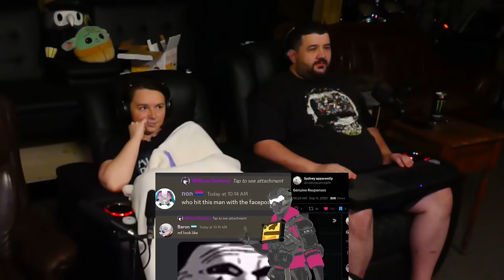MUSTARD BEEF TURNS RAINBOW SIX TO ASH | Rainbow Six Siege - @TheRussianBadger | RENEGADES REACT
Patron Saints:

aaron patrick
Adam Gleaton
AlaskanJosh98
Alessandro Inzirillo
Alex
Alex Jay
Alexander Rost
Aliff Sonny
Alunnar
Amy Howell
Anathon
Andre Bradford C Diaz
Andres Vega
Andrew Davis
Andrew Inman
Angel Rivera
Anoj
Anton BjÃ¶rn Emilsson
Apple_Juice426
Arcane_Rogue
Arctic Fox
Arencano
Arkion
Ashley Short
Ashley White
Asrieldreemur
Austin Ramirez
AWG
Azuma
Based Libertarian
Bass564
Benjamin Jenyns
Big Fuze
Black knight
BlackCatEd
Blake Thompson
Blazer64
Blizzky
Blueberry
Brenden wells
Brennan Gerrell
Brittany Goen
Bulkswine
Canadian_Caesar
Casey
CHA0SXIII
Chance Jensen
Charles Rogue Dragon
Charleston Gamer
Chase Wagner
cheesesoda
Chris Dryden
Chrisian A Moore
Christina Carley
Christopher
ChronoVulpes
Church
Clock-Tok
Cody Barnes
ColdPhilly
Colton
colton biggerstaff
Coma Blitz
CommanderNomNom
Connor Brown
Corey Costello
Cowboy Coyote
CptBlitz
Crimson Reaper
Crimson Revenant
CursingThrone92
D
D.M.C.
Dana Mario
Daniel Gonzalez
Daniel Metcalfe
DanielFRod
Dark Lord
Dark_SinTeX
Darkcarkiller666
Darkened_SNIP3R
DarkPrime25
David Chisholm
Deathgrips099
Delta
DemonGamer67
Devin bristol
Dezso Teo
Dimitri Mendev
Donald Armstrong IV
douledamn
Dr.Skuller
dragonking unity
dubstepgamer X
DudeInBlue
DunnBeDa1
Dwayne Pope
DWhit
Dylan Tapp
Eagle Squad
Eddy Reinhart
Elias Cristerna
Elijah Moffett
Elliott Leeks
Eoin Conlon
Epic Bingewatcher
Eric Banks
ERIC BARTON
Erick Ruiz
Ethan Davis
Ethan Peregoy
Eviltwin01
Evo
Extinctionteam75
FaalofMan20
Faletlon
Finnishturska87
Fluffyfreshmeat
fly crap
fnaf3tank
FranklyHam
Freddy69
FunkyJunky22
Gamara204
Gamegod4
Garrett
Gary Platt
Gavin Hintz
Geno
Ghostrider Gold
godzilla 312
goldenluger
GoldenSun762
Grayscale
Grayson Benner
gunnerzblades
HailRedKing
Hastur, The Yellow King
HelBoy16
Henny Zhi
Hikoro
HimuraXIII
InquisitorXarius
Inverse Voltage
iPhoenixPlayz
Isaac Roa
Jacob Pollard
Jacob W.
Jacobus06
James Andersen
James Eugene
James Fernandez
James Nicholson
James Pagel
Jared Cappel
Jason Green
Jazz 1255
JD
JDawg9903
Jeffrey
Jeffrey Rillon
Jeremy Kaulmann
Jestapath
Jim Kerrigan
Jimmy Nguyen
Johan Cedillo
Johan Stenfelt
John
John Cabral
JohnFastolf101
Jonathan A Vicars
Jonathan Rager
Jonathon Forney
Jordan
Jordan Wu
Joseph Allan
Joseph Dungan
Josh King
Joshua Gair
Joshua Sharer-Martin
Joshua Webb
Jovan Ramos
Juan Garcia
Just Chris
Justin
KaijuPaladinGabriel
Kara Rohlman
Kau Komori
Kay Scruton
Kelvin gaming
King Joe
klmx
kris cook
Kristian Laber
Kwang Chul Kim
Kylen
Lake Hawk
Landon Hiles
Laptop759
Lazzy
Lea
LeaderBlue
Lily Panda
Lindsey Rapisarda
Lj O'Rourke
Lofti
LovetheDove
LRC Napkin
Lucas Hogh-Janovsky
Lucius
Luckless
Luis Hernandez
Luis Soriano
Luke Byers-Jones
Majorkingbob
Malum Nuntius
Manam Kung
Marcus L
Mark Lynn
Marshall Seldon
Marshall Taylor
Martin Girouard
Martin TÃ¸mmerholen
MarvinatorHD
Matt Way
Matthew Hemingway
Matthew Paulson
Matthias Fuchs
max
max mckenzie
Melissa Espinoza
Melymel
Michael
Michael Evans
Michael Gregory Cote
michi_9871
Mighty Snake
Miguel Castillo-Bailey
Mikaal mcqran
MoistureMolly
Monsi7
Mr. Happy
Mr. I Like Spam
Mystique Meredith
Name Unknowner
Nathan Fair
Nathan Prieto
nek
NexusDreamZ
Nicholas Delcambre
Nick J
Nicolas Dealey
Nightwolf37
Noah Barnhardt
Noah Morgan
Nora Schnee
Noran Maann
Nova Rose
NullVoid
Oax Al
OhHai_Its Joe
OKTOKAT
omar
Omniczar
Owen
paranoid mind
Patience Daniel
Peter Keogh-Lynn
Phantom Pyralis
PhantomICE87
Philip Munoz
Phillip J Smith Jr
Plaguemonk42
PotterBrony
Ramon Moreno
rashaun moore
ray kent
Reaver Daemon
Recurve Gaming
Redemption
Rerekura mataamua
Richman1887
Rick Hound
RiZen
Robert F. Atrozskin
Robert Farrow
Roninn Hasstings
Ronny123
ross lingard
Roy Marax
ryan anderson
Ryu
SÃ¸vuOwO
Sandru
Sant25
Scar
Scott Slade
Scott Wright
Sean Anderson
SeaRaccoon
Shadow Quill
ShaiGuy
Sharkman
Shimell Williams
SilentValor
Singed Corpse
SlayerG88
Slendecker
Sliksick
Slip
smite me god
SNIPERSLAYER999
Snow
Somerandomguy
Son_of_Nemesis
Son_of_Revan
SouthStar
speeder2020
Sref
stephen crowell
stevmaster11
SuperMandibleClaw
Syenna Lupfer
Szymon K.
Tenebris Narud
tentaculls
Tesla116
TFrenchCanadian
The Manx
Theironcart
TheLoneLogan
TheQ651
TheTinman1996
Thezion1111
Thomas Martin
Thomas S
T-Money
Tokusa
Tomas Barreda (Tomyhill)
Touch Me
Travis Tierney
Tribal Typhoon
Tristan johnson
TrueAuraGuardian
Tshad Oswald
Twigo
Twiska
Tyler bandin
Under
Underuins
Unksa1198 Why
Valkyrie
Van Hohenheim
Videogamefreak34
Voltage
Vueko
weber_ dk
WeskerStars1987
William A. Riley
Willie Broughton
Wok
Wolfe26
Wulfric
X3ra
Xankoshu
Xavier Lavoie
Xaviro_
Xicen
Xmnan
yeetyeet 277
Yuriko
Zekria
Zone Z1